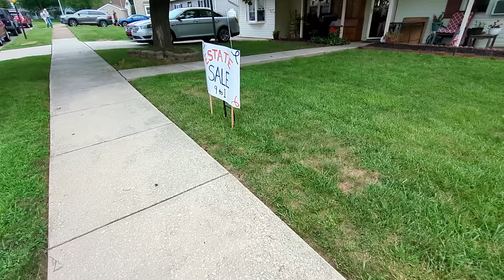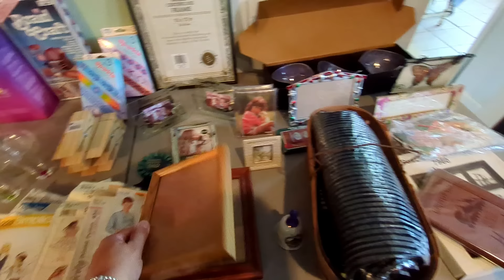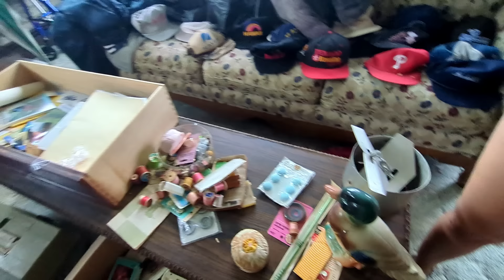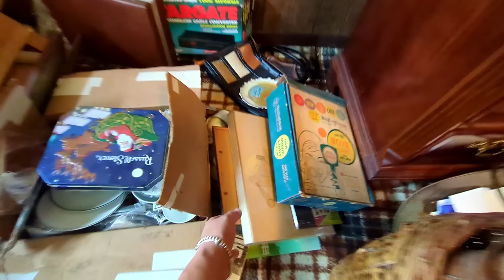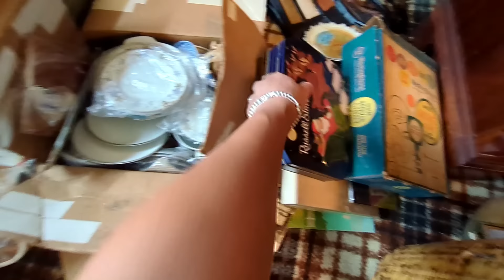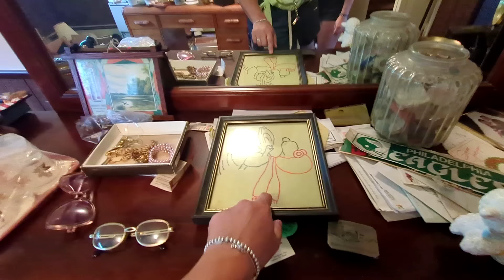Estate sale encontrei algo incrivel